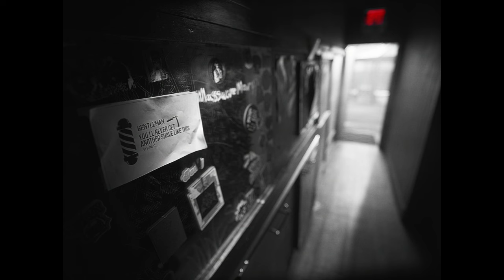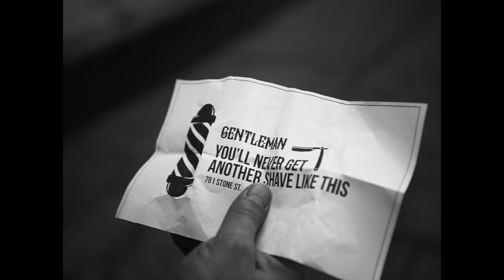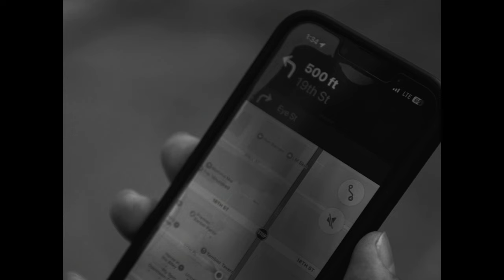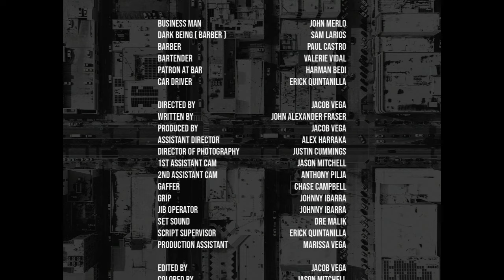The Fates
A The Beacon Studios Production

Shot on the Alexa Mini LF with Tokina Cinema Vista Lenses

Directed by Jacob Vega
Director of Photography Justin Cummings
Written by John Alexander Fraser
Music & Sound Design by Dre Malik
Starring John Merlo